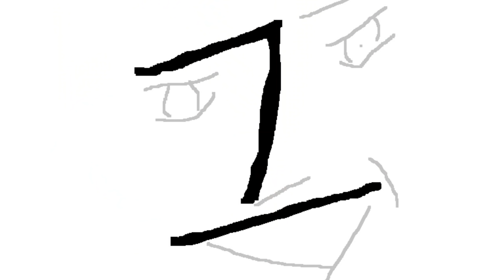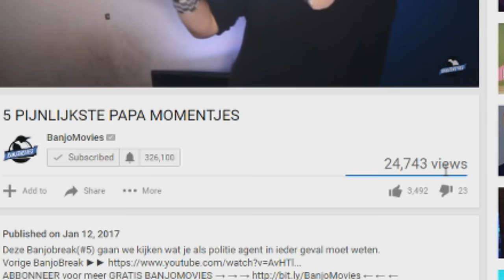5 BESTE TIPS voor AFKIJKEN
Like die bitch up!

Het aller aller aller eerste kanaal ooit, nog voor het internet bestond, was BanjoMovies. Een project gestart door de charismatische, knappe en bescheiden Bardo Ellens in 2006. Hij doopte zich tot leider van het zooitje ongeregeld wat zich omtoverde tot BanjoMovies. Naast wereldvrede is Banjomovies ook verantwoordelijk voor een handje vol TV programma's, een best seller boek, meerdere korte films en nog eens aardig wat gehoor schade, na het uitbrengen van de verse 50 song.